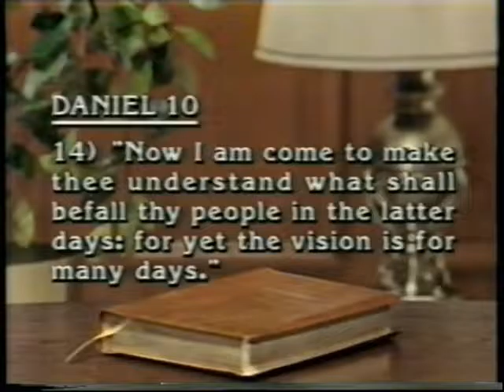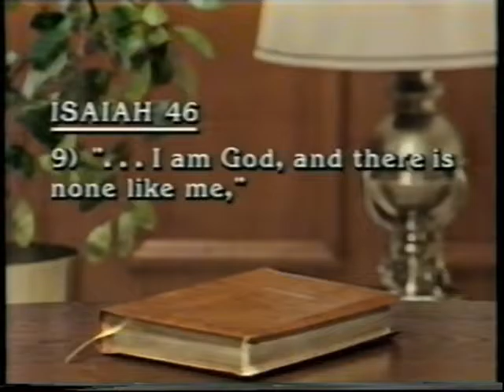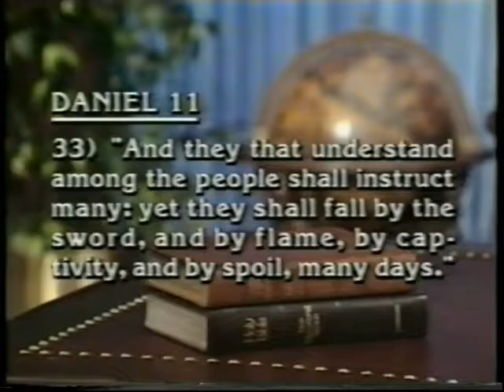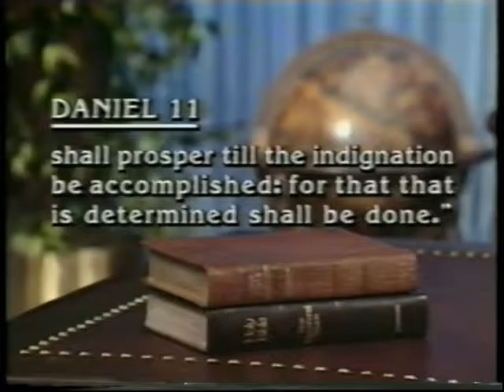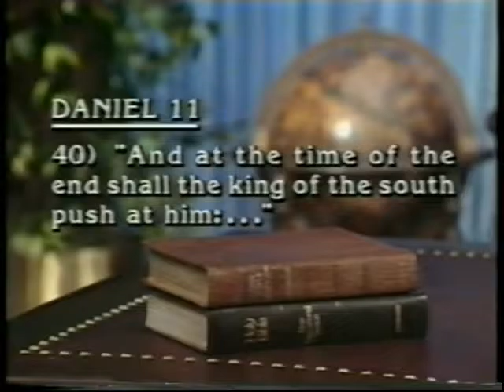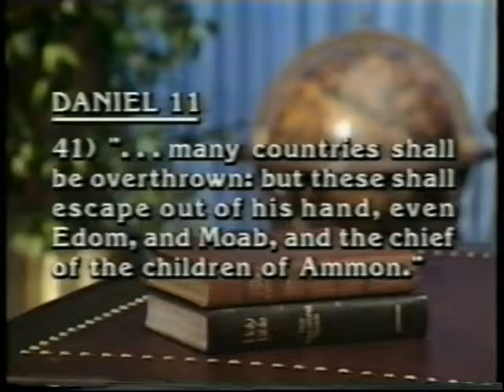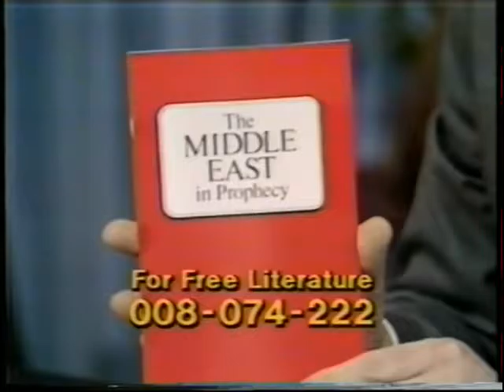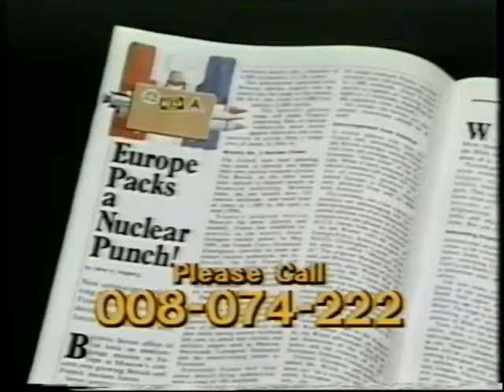David Hulme The Middle East in Prophecy